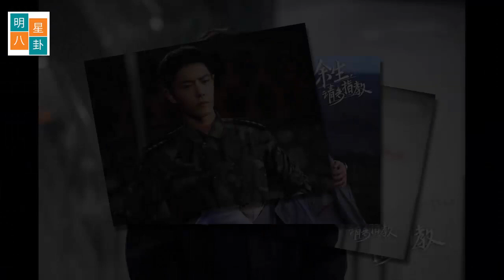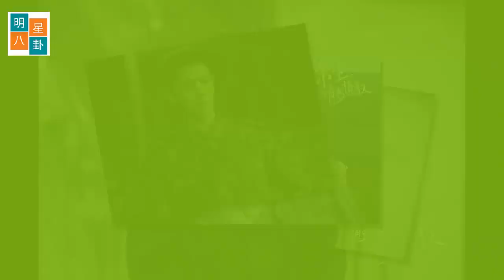肖战演《骄阳伴我》压力大，跟女演员无CP感真的能靠演技弥补吗？ 杨紫被控模仿白鹿，却被赞更美新奇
肖战演《骄阳伴我》压力大，跟女演员无CP感真的能靠演技弥补吗？
经过这些年的磨练，验证了肖战不仅是一位顶流，还是一位有演技的顶流！
在去年年底播出的军旅剧《王牌部队》中，我们看到肖战演出了一个活生生的顾一野，他有血有肉，通过不同层次的表演展现了顾一野在人生每个阶段的改变，观众陪着他从鲁莽的少年，到拼搏的青年，再到坚毅的中年上校，十几岁到四十几岁，外貌举止，神情都在变化，顾一野这个角色可以说为肖战的演艺生涯增添了厚厚的一层艺术色彩，让人印象深刻，记忆犹新！